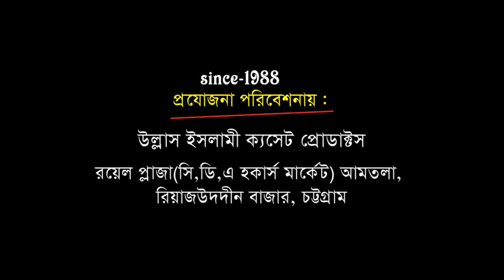সুন্দরতম ওয়াজ | মাওলানা আবুল কালাম বয়ানী | Mawlana Abul Kalam Boyani 02 | Bangla Waz | Ullash Icp